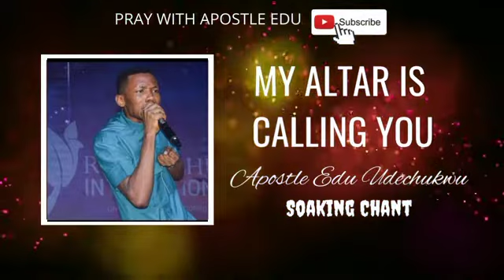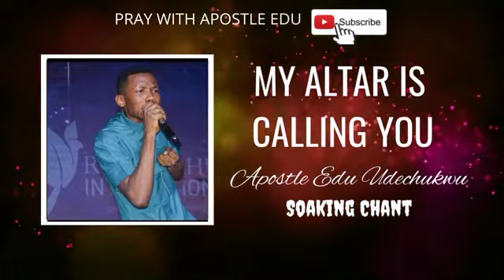My Altar is Calling you oh God - Soaking Chant - Apostle Edu Udechukwu